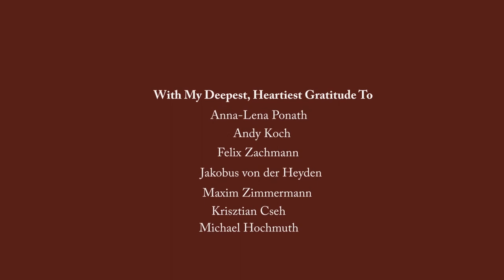solivagant (stop motion animation) (immersive audio)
**PLEASE LISTEN ON HEADPHONES FOR THE FULL IMMERSIVE EXPERIENCE**

Solivagant, noun or adjective for "solitary wanderer". A tiny snail on an adventurous detour. Hearts beating, astonishment, sense of rhythm. At a wedding buffet.

Graduation film for my Bachelor studies - one-woman-project, no budget.

Go to thatparanoidsnail.tumblr.com/ for the story behind or get inspired and create your own snail cosmos like my friend did